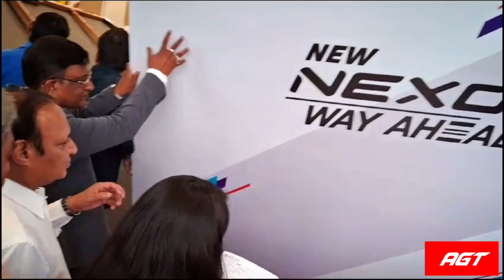Tata Nexon Launch Event | That’s Really Gajab ! ✨❤️✨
tata nexon
tata nexon pure variant
launch date
tata exon facelift expected
launch date